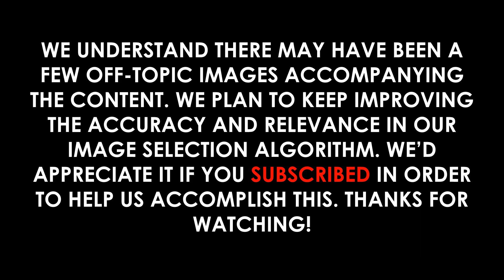Israel–United Arab Emirates Peace Agreement: Summary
Video Outline:

(00:00:00) - Wikiaudia Channel Intro
(00:00:12) - Israel–United Arab Emirates peace agreement
(00:00:14) - Summary